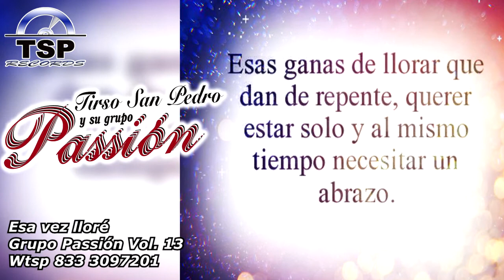Esa vez Llore - Tirso San Pedro y su Grupo Passion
TSP Records
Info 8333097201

Prohibida la Copia Total o Parcial con fines de Lucro
TSP Records